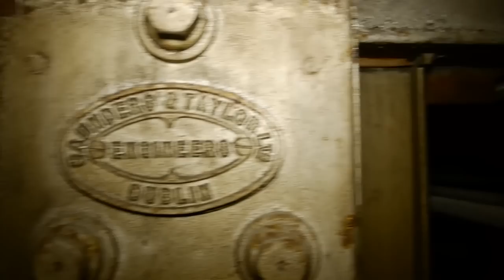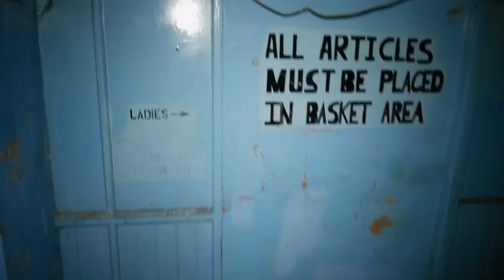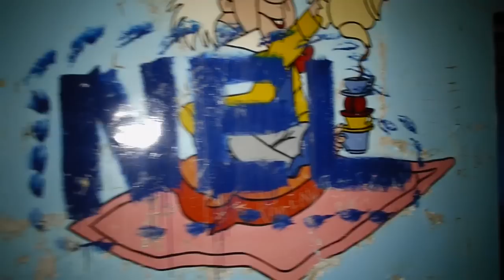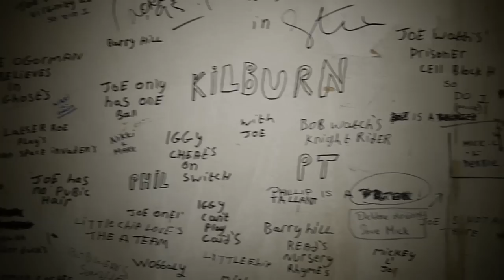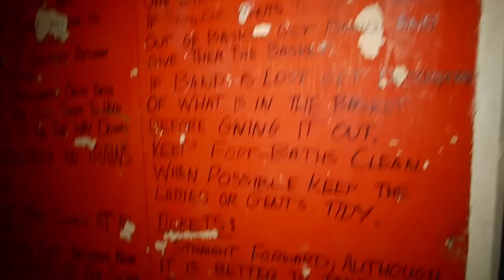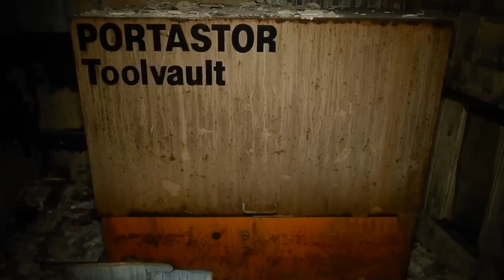Dun Laoghaire Baths / The Rainbow Rapids. A Tour.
A never-ending nightmare tour of the abandoned "Rainbow Rapids", aka The Dun Laoghaire Baths, in Dublin, Ireland. Originally a bathing area in the 1790s, it was developed in 1843, then rebuilt in 1910. Water slides were added in the 1970s, and the entire thing was left for dead in 1997. Filmed with artificial light.

00:55 - In we go
01:34 - Industrial Towel Dryers
02:47 - Maintenance Room
04:07 - Up to the Slides
05:33 - The Cashier's Office
07:07 - Original Price List
07:17 - The Changing Rooms
09:40 - Entertaining Graffiti
10:30 - Staff Rules
12:55 - Main Pool at end of Slides
14:11 - Basement Level
18:33 - Sea and Sea Staircase
22:13 - Exterior Facilities
25:45 - Random Details